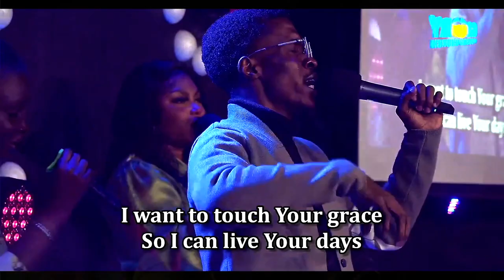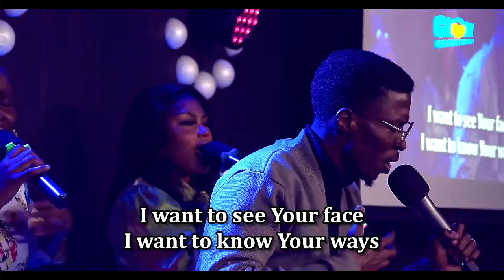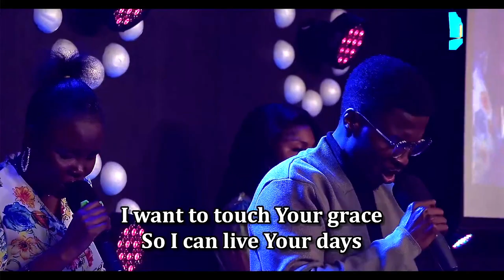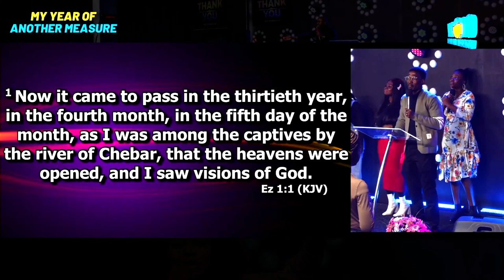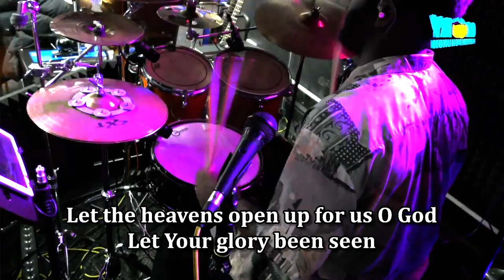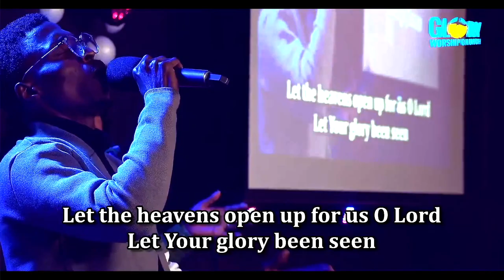I Want To See Your Face | Intimate Worship Session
I want to see your face